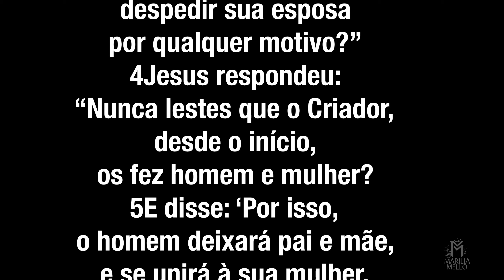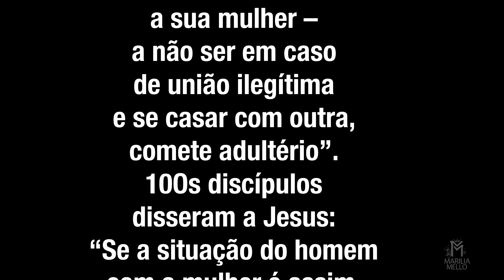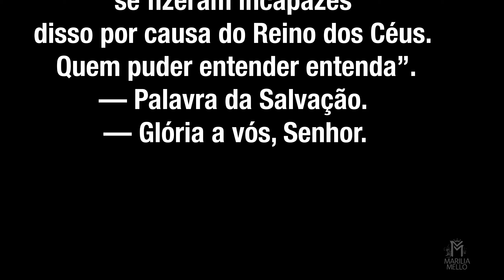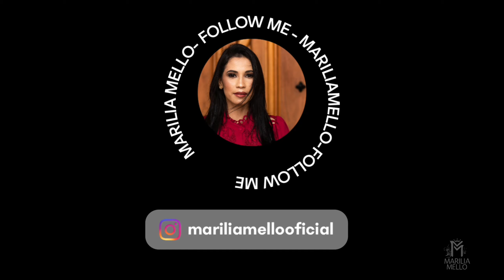DIVÓRCIO (Mt 19,3-12)